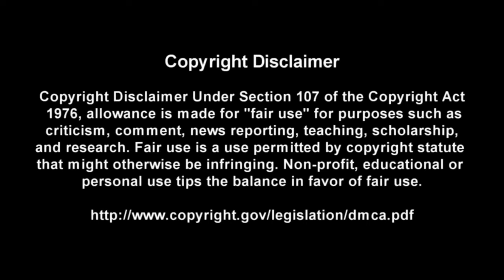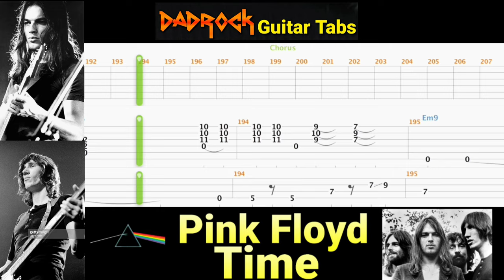Time - Pink Floyd - Guitar + Bass TABS Lesson (Request)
This is a practice tool I put together With the help of Songsterr to help My fellow DadRockers  learn the main guitar parts for Time by Pink Floyd

Intro: (0:00)
Video: (0:37)